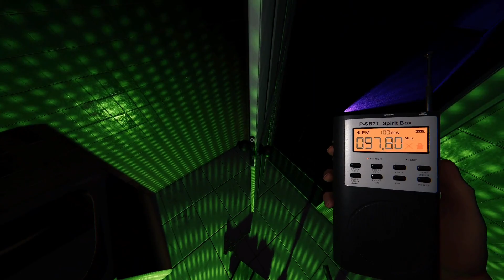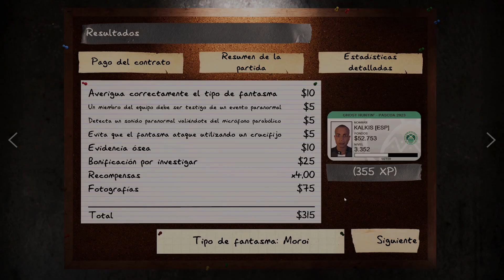Algo no encajaba | Nightmare | phasmophobia #227 | Gameplay Español - No talking